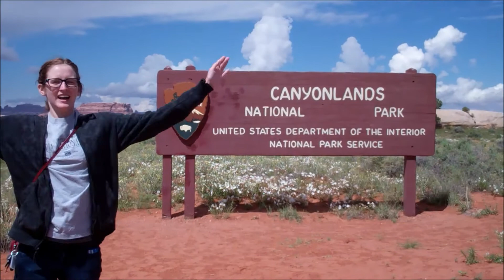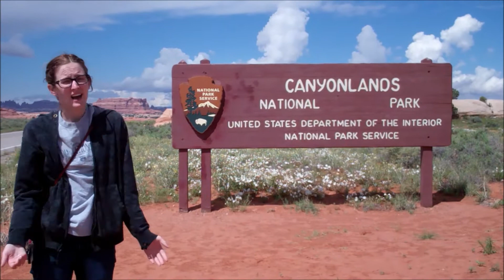The Great American Parks Trip: Canyonlands